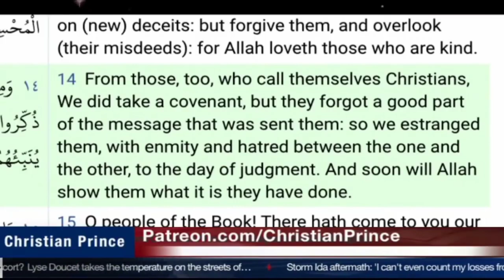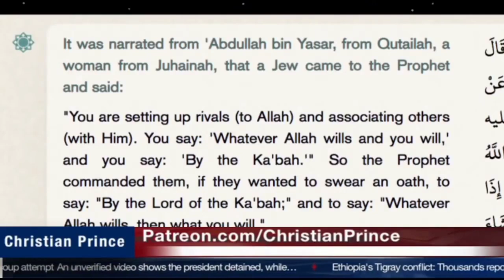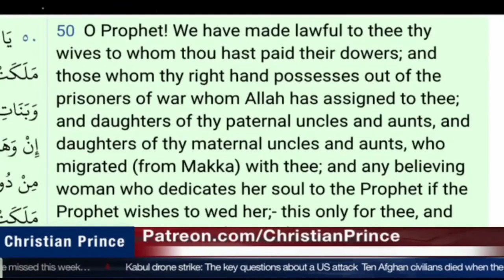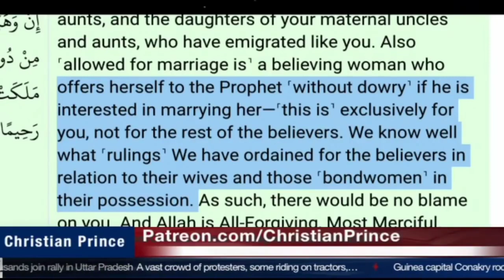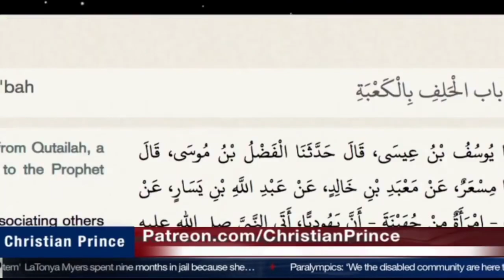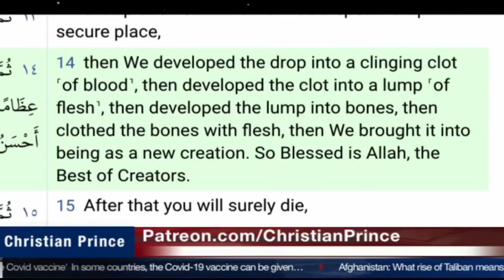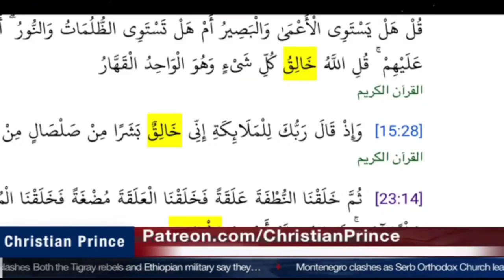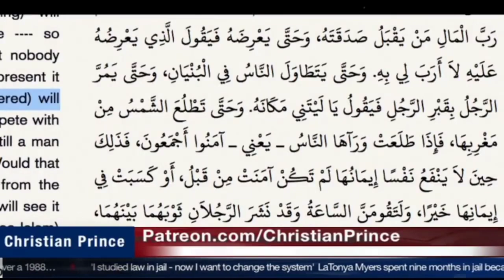Debate : Bilal 🆚 Christian Prince | Jesus The Creator